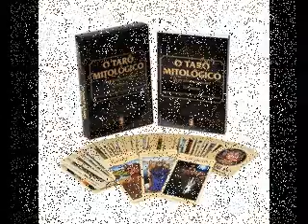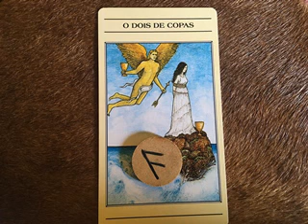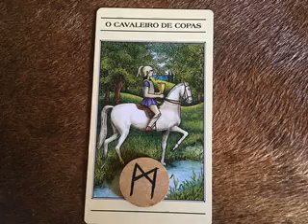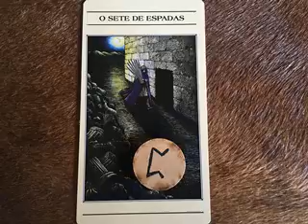CONSELHOS PARA DEZEMBRO DE 2022 ESCOLHA SUA CARTA :)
Ahoooo!!!

Aqui Selene de Hekate novamente, trazendo a leitura do Tarô Mitológico, de Juliet Sharman-Burke e Liz Greene, e das Runas Futhark como conselho para o mês de Dezembro de 2022. Escolha seu jogo e veja o recado do mês para ti. Caso deseje maiores detalhes sobre seu caso em especial é só me chamar no WhatsApp ou Telegram que agendamos um atendimento online ;)

Deseja conhecer o meu trabalho , adquirir o Animal Totem Oracle Deck ou agendar um atendimento?

Deixe seu Valeu Demais
e/ou
Seja membro deste canal e ganhe benefícios:

Mitakuye Oyasin!